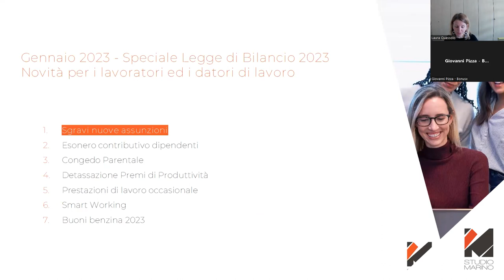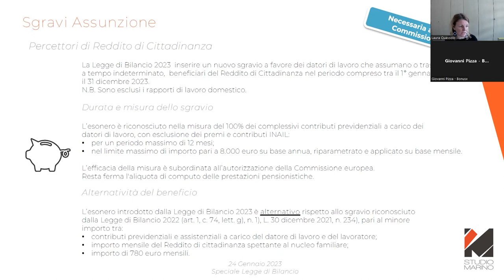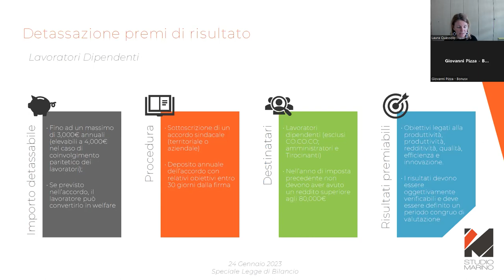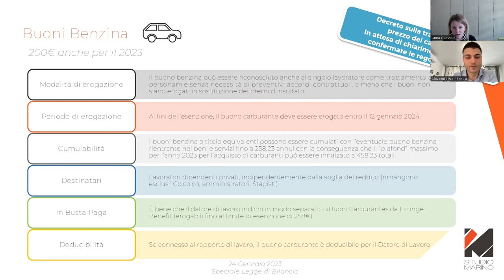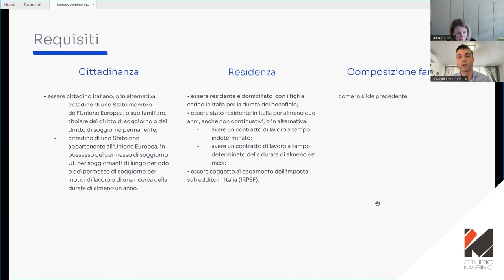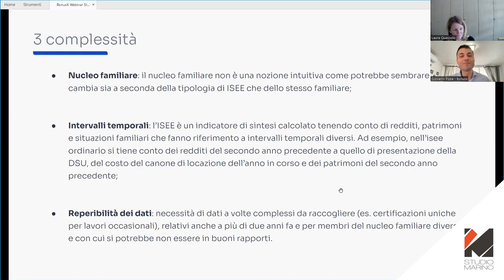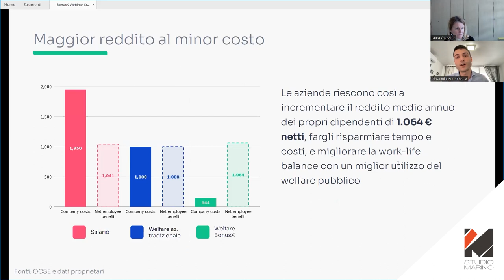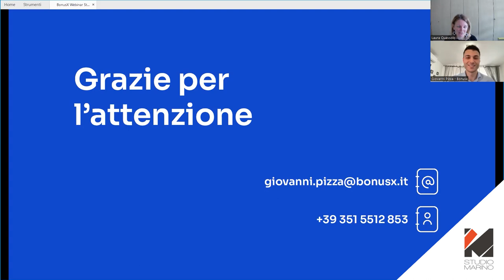Webinar aggiornamento HR - Gennaio 2023 | con Giovanni Pizza - CEO BonusX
Chiedilo alla Consulente del Lavoro - Webinar 30 gennaio 2023 - Laura Quassolo e Giovanni Pizza CEO BonusX - StudioMarino

Legge di Bilancio 2023 - Novità per i lavoratori ed i datori di lavoro:
1. Sgravi nuove assunzioni
2. Esonero contributivo dipendenti
3. Congedo Parentale
4. Detassazione Premi di Produttività
5. Prestazioni di lavoro occasionale
6. Smart Working
7. Buoni benzina 2023